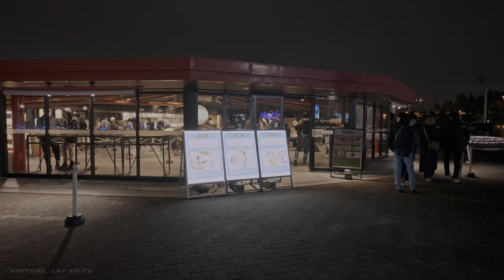Tokyo Christmas Lights 2023 - MEGA ILLUMINATIONS // 4K HDR Spatial Audio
Tokyo Illuminations✨🎄

✈️ Fly to Japan for free with miles! 🛫